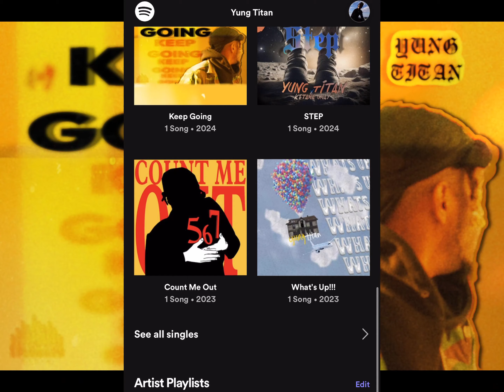Keep Going Official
Keep Going Official by yung titan